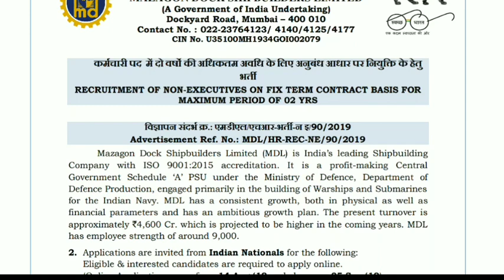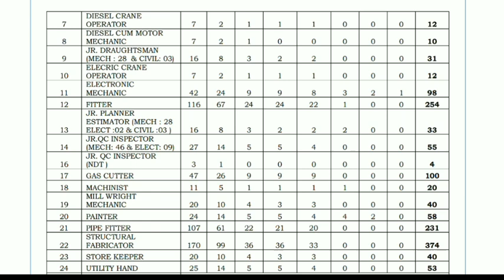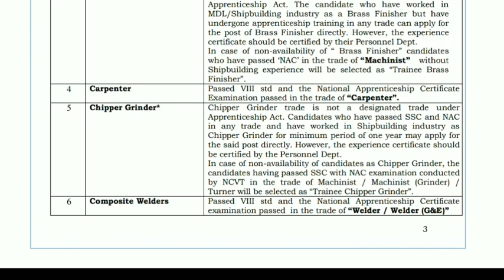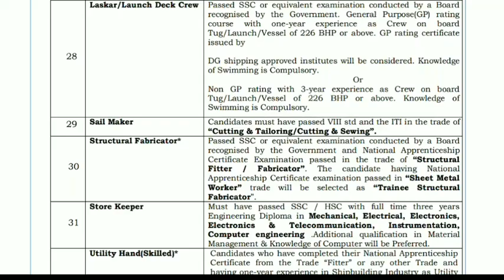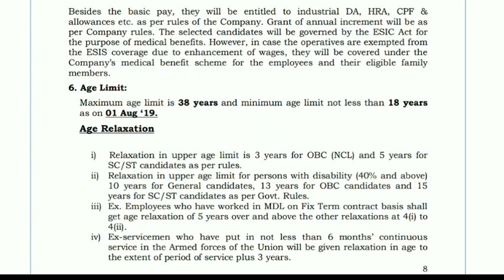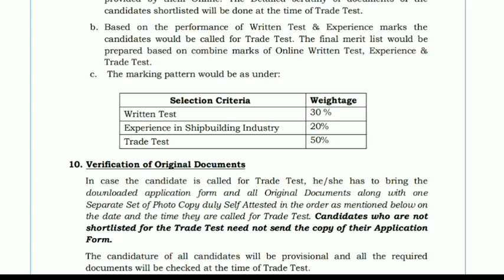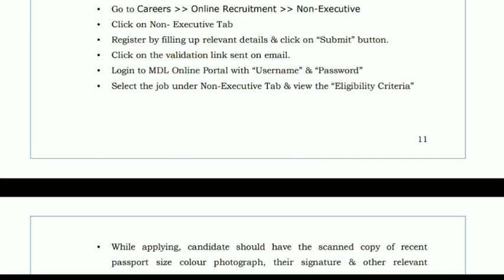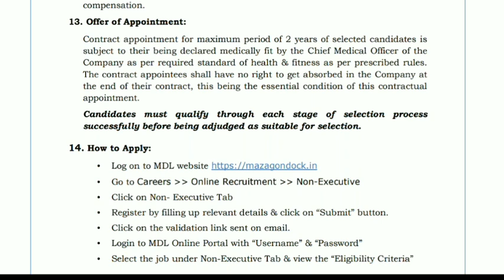கப்பல் கட்டும் நிறுவனத்தில் மாபெரும் வேலைவாய்ப்பு | Mazagon Dock ship recruitment